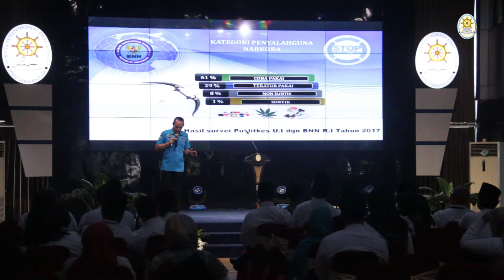Masuk Serious Crime, BNN Minta ASN Ikut Perangi Narkoba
Selain kabar bohong atau hoaks dan tindakan korupsi, penyalahgunaan narkotika juga termasuk dalam serious crime. Untuk itu, Badan Narkotika Nasional (BNN), mengajak masyarakat, terutama Aparatur Sipil Negara (ASN) untuk menjauhi sekaligus memerangi narkoba.

Beberapa waktu lalu, Deputi bidang Pemberantasan BNN Irjen. Arman Depari, menjadi pembicara dalam Dialog Kebangsaan di Kementerian Pendayagunaan Aparatur Negara dan Reformasi Birokrasi (PANRB). Menurutnya, dalam persepsi masyarakat, hal yang mengancam keamanan negara adalah serangan atau perebutan wilayah dari negara lain. Namun, kejahatan transnasional tidak hanya menyangkut batas negara.

"Narkotika ini disamping dia kejahatan transnasional, juga adalah serious crime. Kejahatan-kejahatan yang sangat serius, bahkan mengerikan,” jelas Arman Depari.